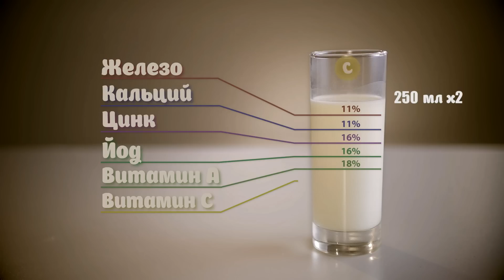Чем кормить ребенка от года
Большое влияние на здоровье ребенка от года оказывают питательные вещества и микроэлементы содержащиеся в его пище.